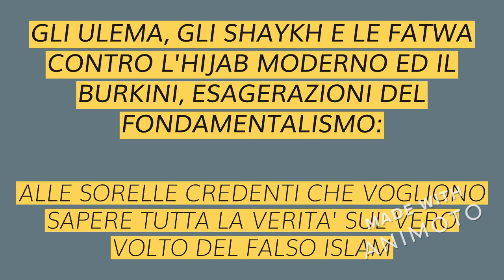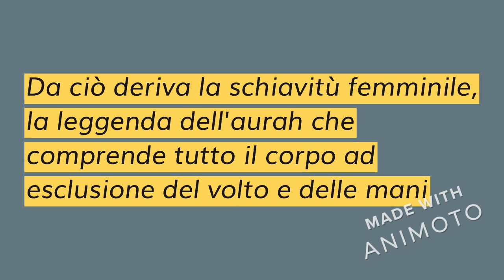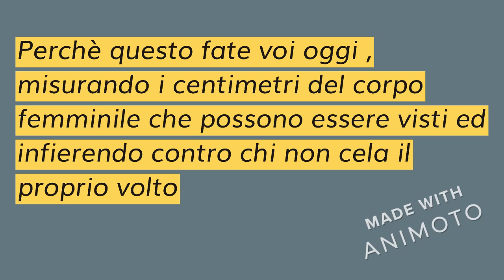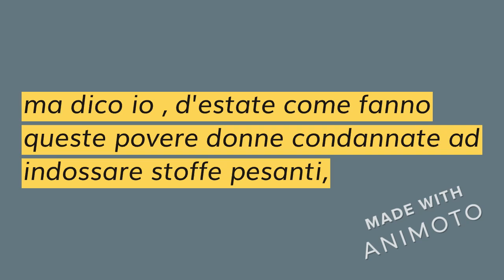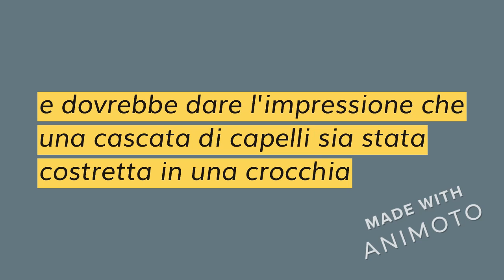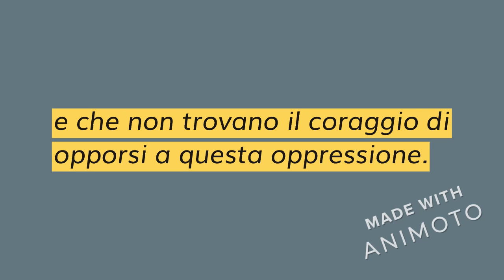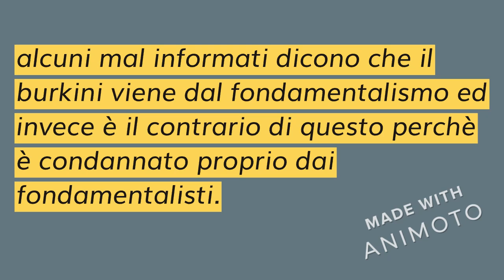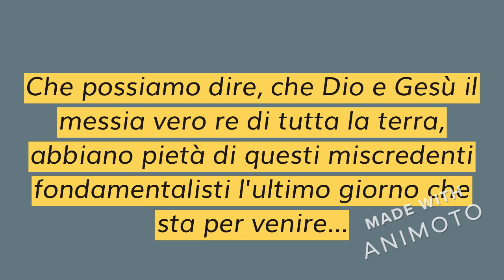ULEMA,GLI SHAYKH E LE FATWA CONTRO L'HIJAB MODERNO ED IL BURKINI, ESAGERAZIONI DEL FONDAMENTALISMO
ALLE SORELLE CREDENTI CHE VOGLIONO SAPERE TUTTA LA VERITA' SUL VERO VOLTO DEL FALSO ISLAM